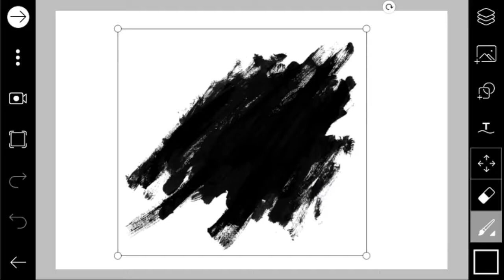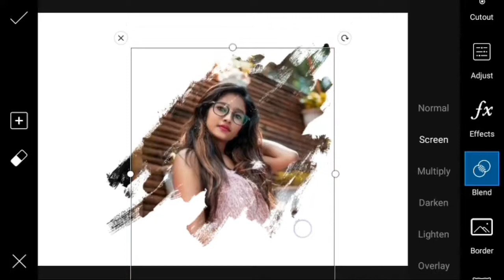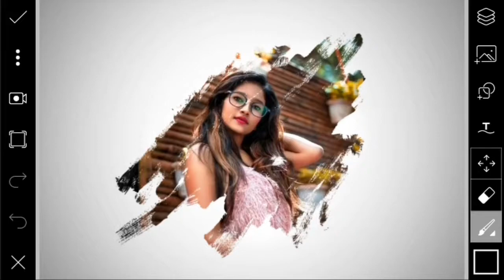PicsArt Brush Portrait | PicsArt Editing Tutorial | PicsArt Editing New